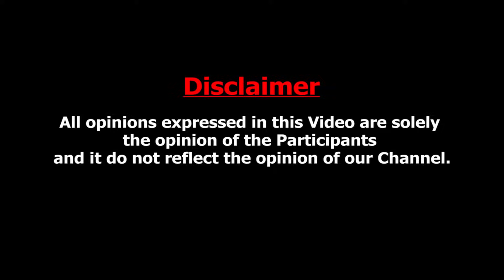பாரதமாதா சிலையை திறந்த திமுக அமைச்சர் : வெக்கமா இல்லையா ? Idumbavanam Karthik on Stalin & BJP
Naam Tamilar Katchi, is a Tamil nationalist party in the Indian state of Tamil Nadu and Puducherry. Naam Tamilar Katchi 3rd Largest Political Party in Tamilnadu.